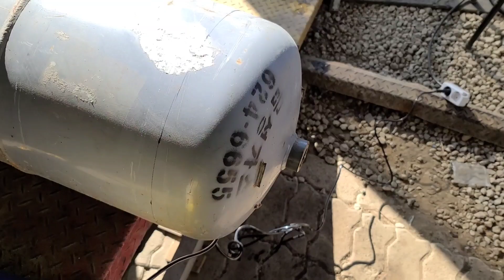가스통 절단이 위험한 이유 Cut the gas tank.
가스통을 자를때 주의할 사항